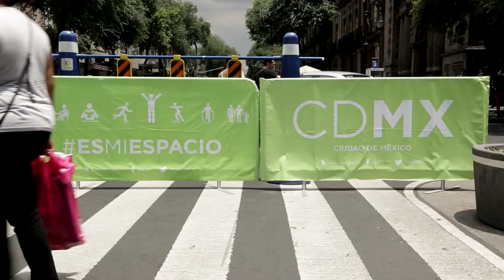Encuentros Geniales TagCDMX 2015: Avenida 20 de Noviembre